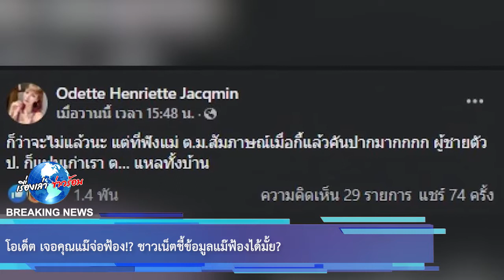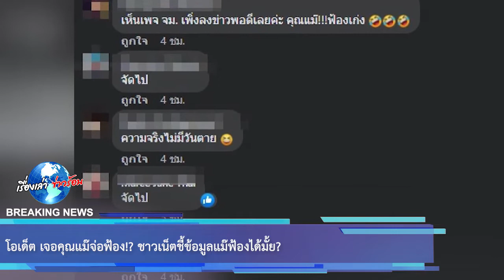โอเด็ต เจอคุณแม๊จ่อฟ้อง! ชาวเน็ตชี้ข้อมูลแม๊ฟ้องได้มั้ย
จนกระทั่งต่อมาโอเด็ตได้เคลื่อนไหวอีกครั้งผ่านเฟสบุ๊กบอกว่า "พี่ๆนักข่าวบอกคุณแม๊จะฟ้องพี่! ฟ้องมาจ้ะ เราจะได้รู้กันว่าใครเงินหนากว่าใคร ป.ล.ทนายพี่พร้อมค่ะ"

ทำเอาชาวเน็ตเข้ามาคอมเมนต์สนั่นบอกว่า "สุดดด อ่ะ ... กอดๆๆๆน้องค่ะ , คุณแม๊เจอขุนแม่ , เทอคือความหวังของหมู่บ้าน , ได้กลิ่นคนร้อนเงินนะคะมี๊ , ฟ้องเก่งงงงงง , ไม่ต้องกลัวค่ะ , ฟ้องไม่ได้หรอก เพราะ เด็ตโพสที่เมืองนอกนอกราชอาณาจักรไทยหน่ะ เป็นต้น"

ซึ่งงานนี้ก็ต้องรอคุณแม่ออกมาชี้แจงด้วยตัวเองอีกครั้งนะคะว่าจ่อฟ้องจริงหรือไม่ อย่างไร? และมีความคืบหน้าอย่างไรเราจะรีบมาอัพเดตกันจ้า